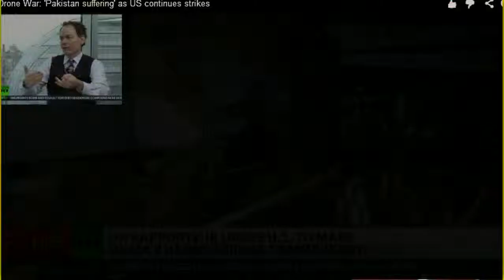UN DEMANDS USA STOP DRONING PAKISTAN=US+PRESIDENT TRIED=WAR CRIMES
UNITED NATIONS RAPPATOUR AND BAN KI-MOON DEMANDS IT'S TIME FOR OBOMB AND HIS WARMONGER MURDERING CIA PENTAGON  FASCIST REGIME TO COME CLEAN AND STOP THE DRONES WARS WORLD WIDE AND IN PAKISTAN!
UNITED NAITIONS NEEDS TO TRIAL THESE NWO HENCHMEN  AND CRONIES AND HANG THEM FOR WAR CRIMES AND WARS AGAINST ALL HUMANITY!
The 22-page interim report, produced by Ben Emmerson, the U.N. special rapporteur on human rights and counterterrorism, looks at strikes in hotbeds like Pakistan, Yemen, Afghanistan, Iraq, Libya, Somalia and Gaza.
A new United Nations report states that their investigation has identified 33 drone strikes carried out by the CIA around the world that have resulted in civilian deaths and may have been in violation of international humanitarian law.
This is hardly surprising given that the fact that it is hardly a secret that drone strikes kill civilians and that courts in Pakistan have declared U.S. drone strikes in their country to be illegal.